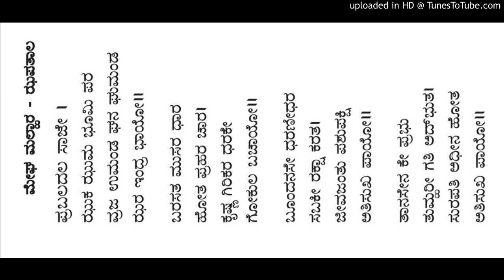ಪ್ರಬಲದಲ ಸಾಜೇ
Sri Swami Purushottamanandaji